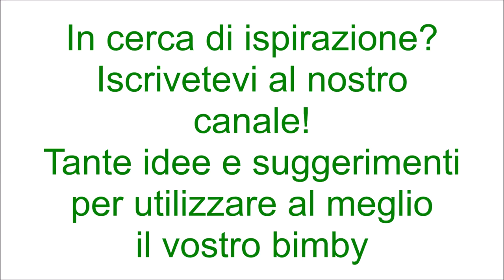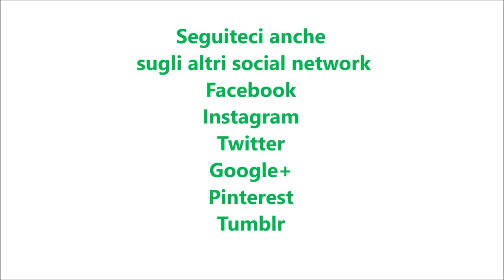Mostaccioli per bimby TM6 TM5 TM31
Ingredienti:
500 g di farina di tipo "00"
80 g di mandorle tritate
200 g di zucchero semolato
200 g d'acqua
100 g di succo d'arancia
la scorza di un'arancia
40 g di cacao amaro
10 g di bicarbonato
50 g di miele
6 g di pisto o aromi di spezie
Per la copertura:
600 g di cioccolato fondente  o al latte o bianco